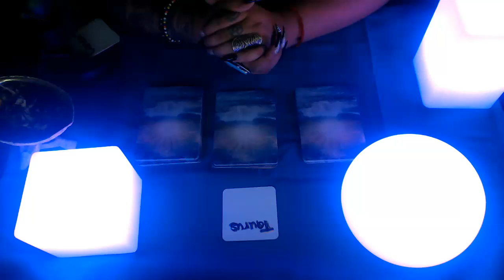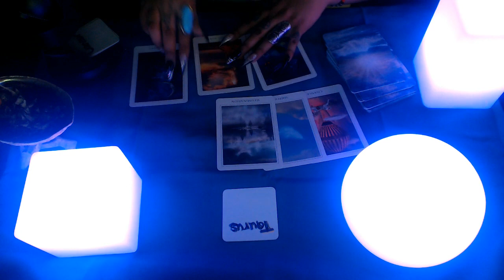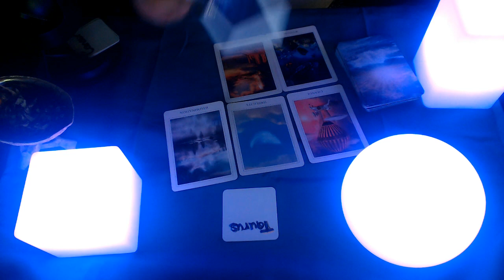Taurus Mid May Monthly Love Reading 2020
3 Card Reading
30 Min Reading
1 Hr Reading